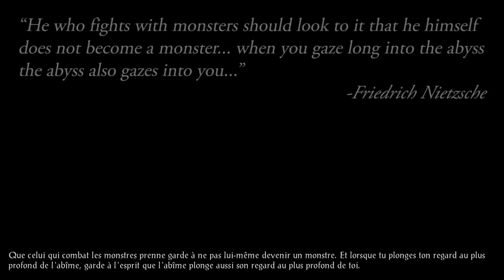Baldur's Gate - Solo ép.4 : Tour de Durlag sup et niveau 1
Tant qu'à faire du powerpex, pourquoi ne pas pousser encore plus loin ?